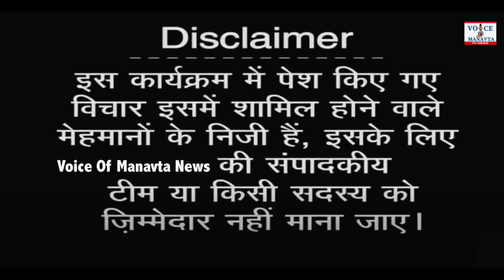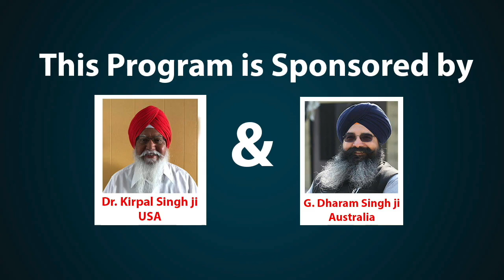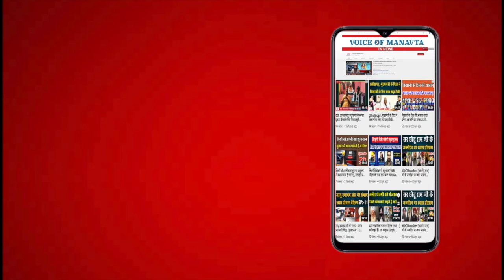सतनामी विद्रोह 1672 से पूर्व व पश्चात वास्तविक इतिहास | Jagdish Kurrey | Satnam Itihas | VOM tv News